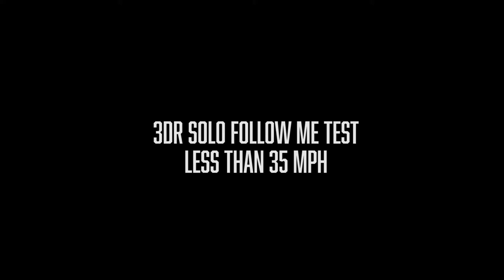3DR Solo Follow Me test (slow speed)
3DR Solo Follow me vehicle test.
Car not going more than 35 mph

Peau productions 3.97 lens
Protune Flat